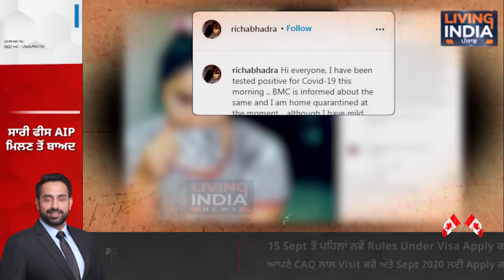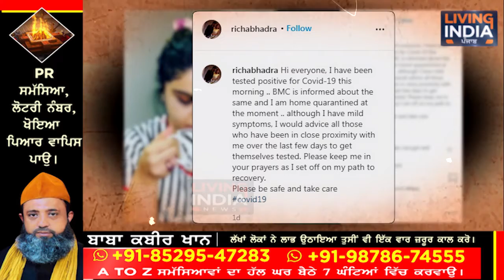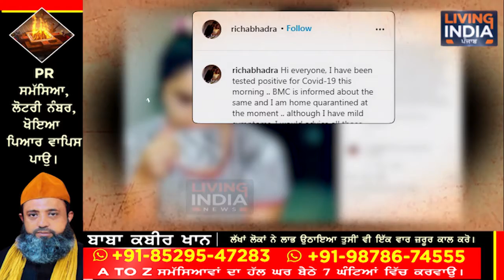ਅਦਾਕਾਰਾ ਰਿਚਾ ਬਦਰਾ ਦੀ ਰਿਪੋਰਟ ਆਈ ਕੋਰੋਨਾ ਪਾਜੀਟਿਵ, ਪੋਸਟ ਸਾਂਝੀ ਕਰਕੇ ਦਿਤੀ ਜਾਣਕਾਰੀ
ਅਧਕਾਰਾ ਰਿਚਾ ਬਦਰਾ ਦੀ ਰਿਪੋਰਟ ਆਈ ਕੋਰੋਨਾ ਪੋਸਿਟਿਵ, ਪੋਸਟ ਸਾਂਝੀ ਕਰਕੇ ਦਿਤੀ ਜਾਨਕਾਰੀ

Airtel:    565
Tata Sky: 1924
Fastway:     66
Digi Cable: 195
Hathway:   222
Den:            313